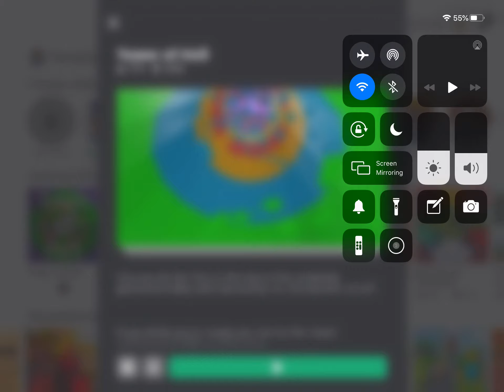TOH HELL PART TWO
m sis wanted to play sooo do not think it’s me